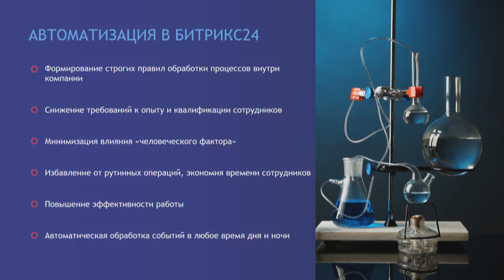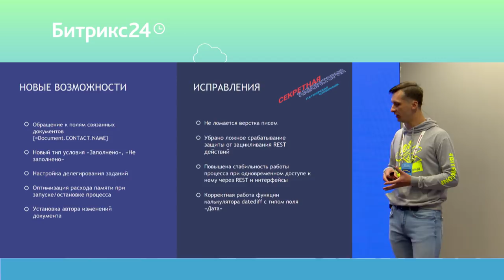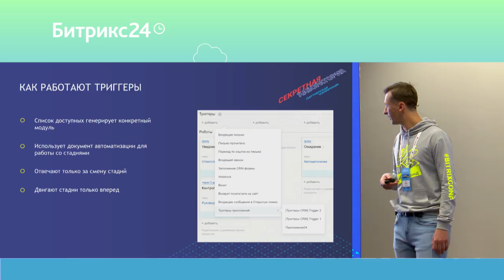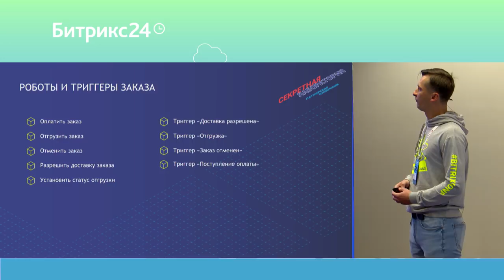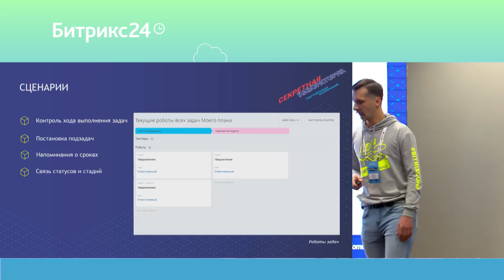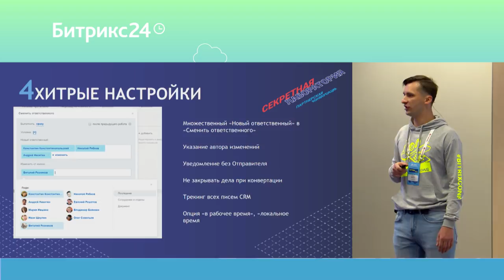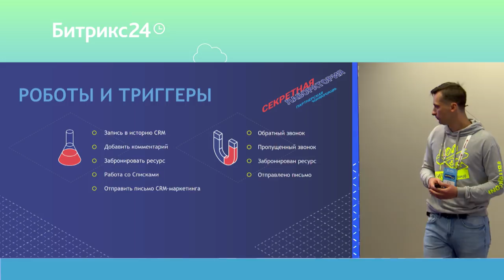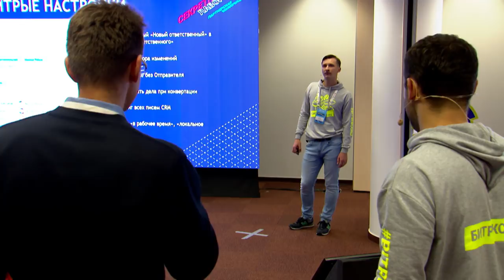Автоматизация: пусть работают роботы.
Антон Янжула об автоматизации бизнес-процессов

Поток "КОДОВЫЙ ЭЛЕМЕНТ. ТЕХНОЛОГИИ"
28 сентября 2018 г.